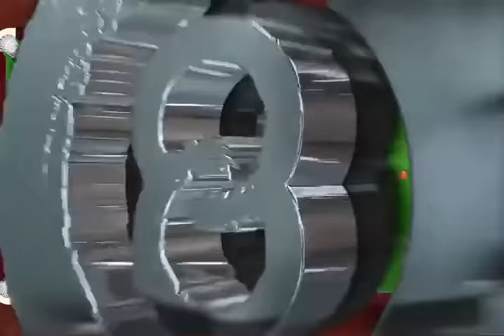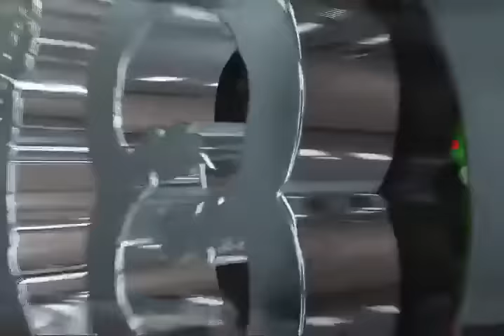PART 1: Caesar(Ug) vs Phone Myint Kyaw (Myanmar)WORLD HEYBALL CHAMPIONSHIPS.